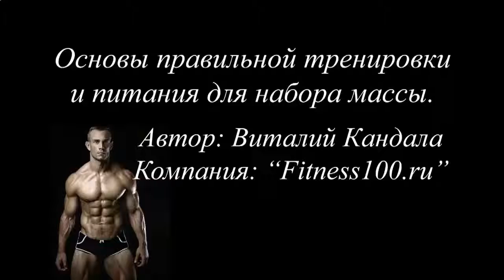ПРОТЕИНОВЫЙ КОКТЕЙЛЬ ПРИ ГВ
ПРОТЕИНОВЫЙ КОКТЕЙЛЬ ПРИ ГВКЛЮЧ К ТВОИМ СПОРТИВНЫМ И СЕКСУАЛЬНЫМ ДОСТИЖЕНИЯМ ЗДЕСЬ.ЖМИ!